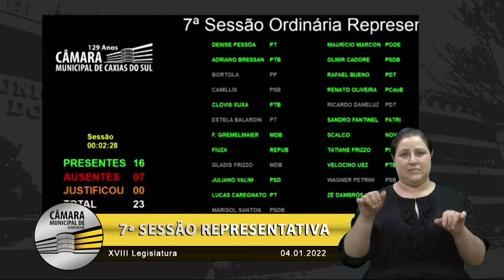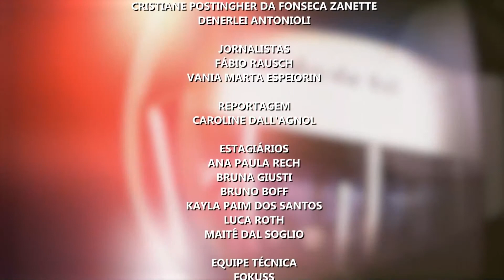7ª SESSÃO REPRESENTATIVA